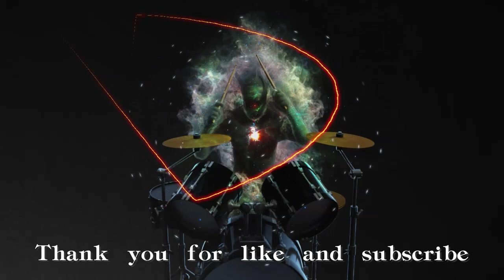Dark epic drums music - music for any soul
This is a big motivation for me.